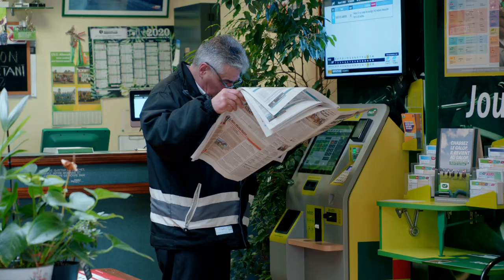The smothered revolution of the yellow vests | VPRO Documentary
In this episode, we return to late 2018. That's when "the yellow vests" organized a massive protest in France for the first time. Boxer Jérôme Fouache from Amiens, France has always had to work hard alongside his boxing career. He used to think that you shouldn't complain but fight. But he thinks differently about that now.

Jérôme Fouache is a local celebrity in Amiens. The residents of the northern French city call him the worker in the boxing ring. He is the founder of a boxing school for young people. Fouache dedicated himself to a career in the boxing ring, but it never took off. He always had to work on the side.

Jerome agrees with the yellow shirts on everything. But he will not participate. It is too important for him to earn a living for his family. The fighting spirit is gone. Yes, France is an Eldorado according to him. But only for the rich.

This is an episode of 'In Europe, history caught in the act' with Geert Mak by Stefanie de Brouwer and Roel van Broekhoven.